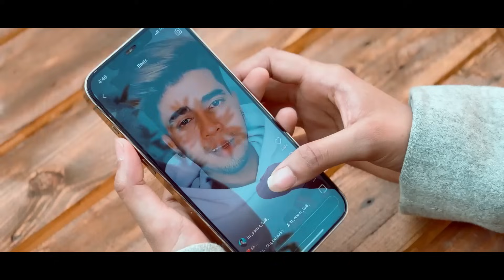Yaad Piya Ki Aane Lagi | Bheegi Bheegi Raton Mein | Cute Love Story By Shree Khairwar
🎬Original Video Credit :
Cast :- Shree Khairwar , Ojazz
Script By : Shree khairwar
Direct By : S.Y. & Shree khairwar
Cinematography By : S.Y
Edited By : S.Y.
DI By : Sonu
Produced by : Shree Khairwar
Supporting Characters :- Family , Ram Yadav ; Rohiy Tupone
Poster Edited by :  Ak_Editing ( Ayan Khatri )

Thanks to my whole Team,

Special Thanks :- Maa ,Papa
♫Song Credits♫
♪ Song: Yaad Piya Ki Aane Lagi
♪ Singers: Neha Kakkar
♪ Lyrics - Jaani
♪ Guitars - Shomu Seal
♪ Special Appearance: Faisu
♪ Song Recorded: T-Series Studio
♪ Recorded By: Surajit Ghosh Mazumdar
♪ Music Label: T-Series

♪ Original Copyright: Universal Music

Song Lyrics :-
Yaad Piya Ki Aane Lagi – Neha Kakkar

Aasman mein jaise baadal ho rahe hain
Hum dheere dheere dheere pagal ho rahe hain x (2)

Main to mar jaana haye woh na jo milne aaye
Saasein meri hain inke haathon mein

Yaad piya ki, mere piya ki aane lagi
Haye bheegi bheegi raaton mein
Ho yaad piya ki aane lagi

Tere bina kya haal hai apna
Kya tumko batlayein re
Choodiyan meri roye
Meri chunri royi jaaye re

Ho tere bina kya haal hai apna

Bin tere sab saza hai
Bin tere kahaan maza hai
Bin tere kahaan maza hai chaahaton mein

Yaad piya ki
Ha ha ha mere piya ki
Haye piya ki aane lagi
Haye bheegi bheegi
Yaad piya ki aane lagi

Kab woh din aayega
Jab hum bhi mehndi lagvayenge
Na jaane kab aayenge
Aur doli mein le jayenge

Baari na aaye hamari
Baratein dekhi saari
Baratein dekhi saari
Naache hum sabki baraton mein

Haye bheegi bheegi bheegi raaton mein